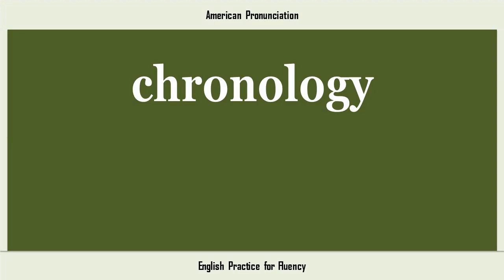chronology, How to Say or Pronounce CHRONOLOGY in American, British, Australian English